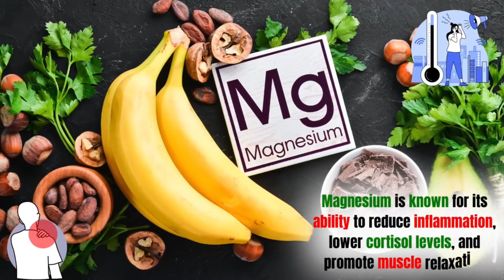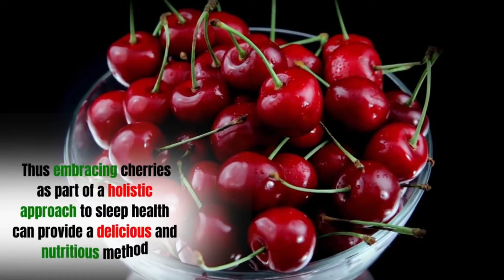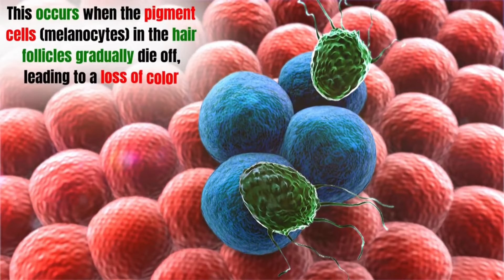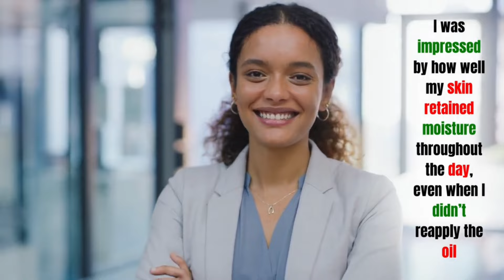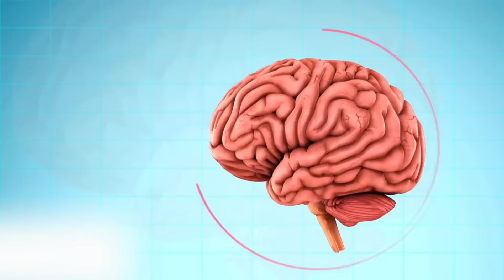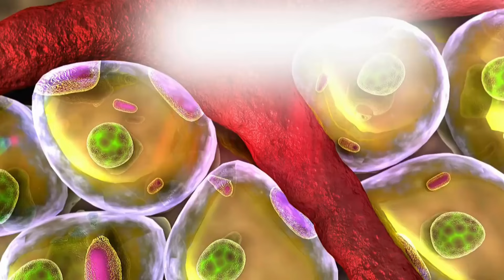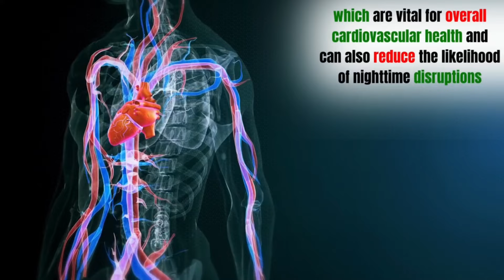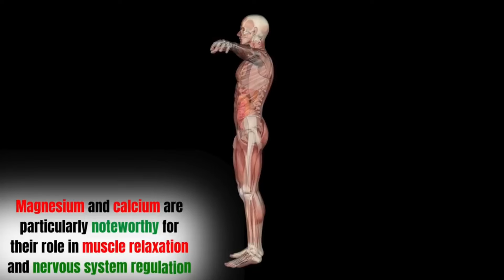"Say Goodbye to Insomnia: Eat These Foods Before Bed for Sleep That Beats Sleeping Pills!"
This Works Better Than Any Sleeping Pill! How to Fall Asleep Quickly. Insomnia
Struggling with insomnia or simply having trouble falling asleep? Discover a game-changing technique that works better than any sleeping pill! In this video, we unveil a CRAZY trick that will help you fall asleep FAST and improve your overall sleep quality. Say goodbye to restless nights and hello to peaceful slumber with this easy-to-follow method.

Learn how to:
- Overcome insomnia effectively
- Fall asleep faster than ever before
- Enhance your sleep routine naturally

Join us as we delve into the science behind sleep, share personal experiences, and provide you with practical tips to transform your bedtime experience. Whether you're a chronic insomniac or just looking for a better night's rest, this video is for you!

Don't let sleepless nights control your life. Watch now and unlock the secret to falling asleep quickly and easily, without the need for pills!